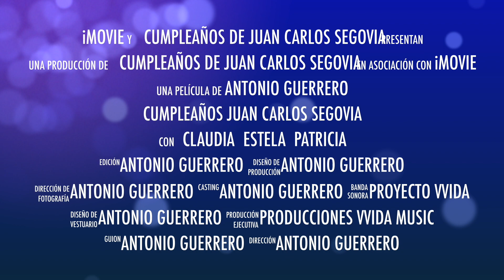CUMPLEAÑOS JUAN CARLOS SEGOVIA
IGLESIA DEL MONTE-Proyecto VVIDA es una iglesia evangélica con un proyecto para ViVir en la Iglesia de Dios Altísimo.
Horario de Reunión: DOMINGO 19:00 h. Dirección: c/Navía, 15 Carlinda, Málaga.
Director del proyecto: JESUCRISTO HIJO DE DIOS ALTÍSIMO.
Pastores: Juan Carlos Segovia e Isa Sedano (Tfno. 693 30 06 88)
IGLESIA DEL MONTE-Proyecto VVIDA, pertenece a FEEM (Federación de Entidades Evangélicas del Monte), cuyos pastores principales son Juan Carlos Soto y Purificación Cuenca.